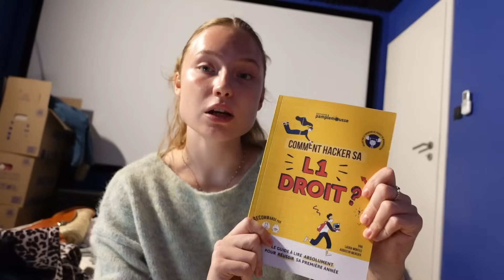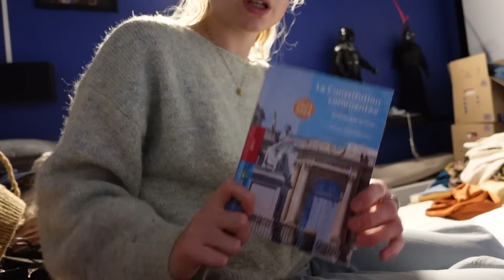TRI ET ORGANISATION EXTREME DE MA CHAMBRE ( vêtements, déco, makeup )